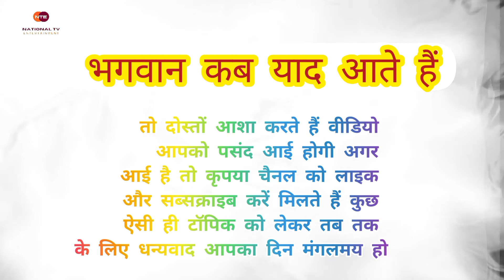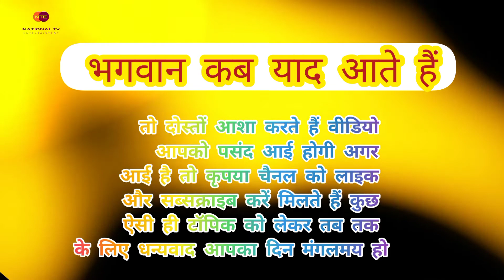भगवान कब याद आते हैं || when does god remember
धर्मात्मा को हर समय पापी को मिल के समय चोर को पकडे जाने पर गरीब को भूख लगने पर धनी को बीमार हो जाने पर कहीं उसके पैसे खो जाने पर किसान को वर्षा नहीं होने पर मुसाफिर को ट्रेन छूट जाने पर नुकसान में जाने पर विद्यार्थी को परीक्षा फल के समय